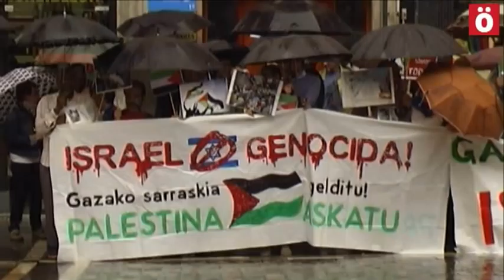Concentración y lectura en Iruñea de los nombres de los asesinados por el ejército israelí en Gaza